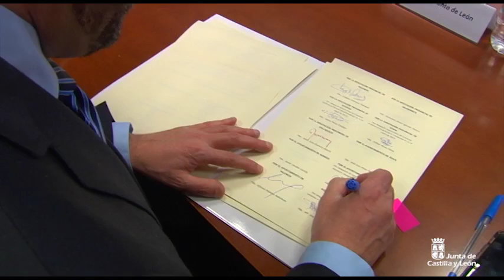Pilar del Olmo firma un convenio de creación de la Red de Agente de Comercio Interior